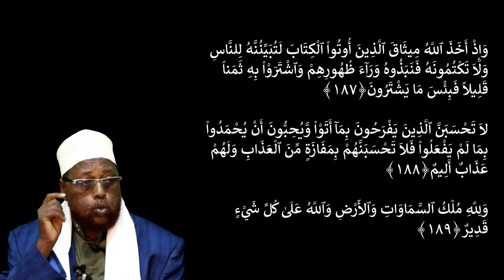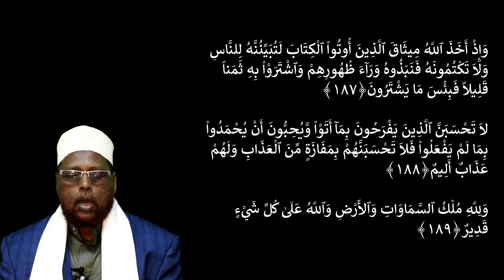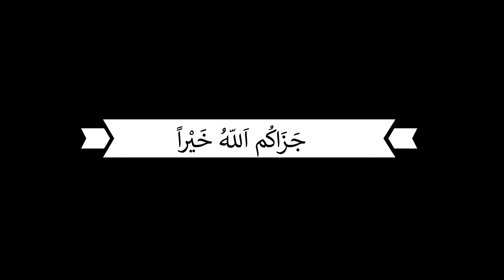DARSIGA 109AAD | Aala-Cimraan 184 - 189 | Tafsiirka Quraanka | Sh.Maxamuud Ow Cabdulle Cariif